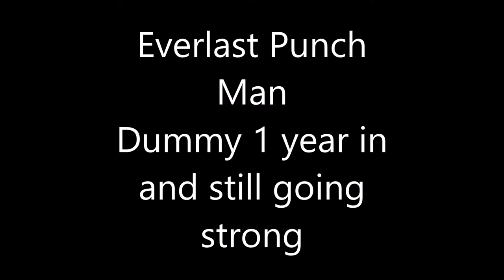Everlast Everflex Punch Man 2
One year in and other than a split to the plastic shroud that covers the spring, he's still going strong.